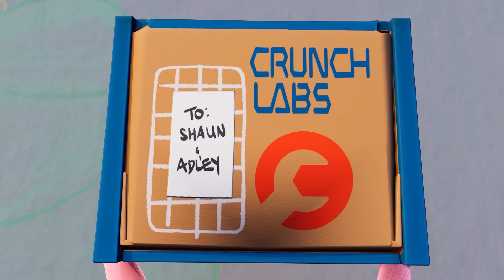RAiNBOW SCiENCE with Adley & Mark Rober!! Monkey Buddies make Portal Goo? Cartoon CrunchLabs is NUTS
PiRATES 🏴‍☠️  FAiRiES 🧚‍♀️ and PHAT GUS 🐿️ we found a pirate island portal to crunchlabs!  🐒

JOIN THE FAM: @spacestationanimation

After receiving a Super SURPRISE invite to visit CrunchLabs from Mark Rober, Adley and Dad embark on a colorful SCiENTIFIC adventure. After arriving at CrunchLabs, Adley discovers a secret passage that leads into a Super Sized claw machine filled with Phat Gus Plushies. Mark Rober "Plays" the claw machine to "WIN" a real-life Adley. Adley is plucked from the sea of plushies with Dad hanging on for dear life. They are plopped into CrunchLabs where Dad notices it's like a "Spacestation of SCiENCE"!! Mark shows Adley a crazy flame thrOwer which makes Adley fly around in circles, out the door, past PiRATE iSLAND and back. Dad thought that was CRAZY and asked if they could focus more on "science". In the lab Mark introduces Adley and Dad to chemicals, which you should NOT touch, taste or EAT!! but in Mark's careful hands the substances were used safely to create a swelling mass of colorful elephant toothpaste. Mark then repeates the experiment after changing up just ONE thing, which results in a fountain of colorful goo. Adley has an idea to go somewhere SPECiAL for their third and final experiment. Using the Flame ThrOwers as rockets, Adley, Dad, Mark and the Monkey Buddies fly to pirate island. The monkey buddies are enlisted to help with the final experiment, but as you'd expect the monkeys goof up and accidentally create PORTAL GOO on PiRATE iSLAND by throwing a jar of Fairy Glitter into the lava-cano. Mixing Lava and Fairy Glitter creates an epic eruption of portal goo which is scattered all across the island. Adley and Dad notice that the Goo makes a portal. Everyone dives in and returns back to CrunchLabs having had a best adventure ever. Well, except maybe for Mark who is still in shock at seeing the monkey buddies flying baby pterodactyls around his lab. And of course, Phat Gus enjoyed his time with the Monkey Buddies but even he was surprised by the flying spectacle.

The A for Adley video used to make this animation - ADLEY SCiENCE with Mark Rober!! Adley's visit to CrunchLabs & rainbow colors of elephant toothpaste
With additional bits from this Best Day Ever-
SECRET DOOR!! ADLEY and DAD visit Mark Rober! Best Day Ever learning at CrunchLabs with kid science

You can watch our last Family Cartoon here - BACKYARD CAMPiNG with a MERMAiD?! Adley and Family set up camp then catch a Rainbow Dolphin & Snake